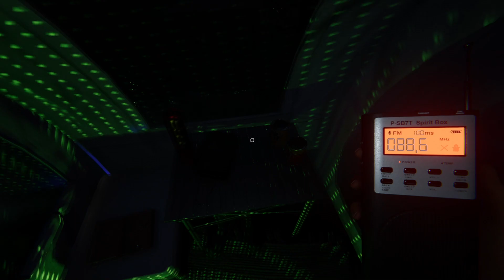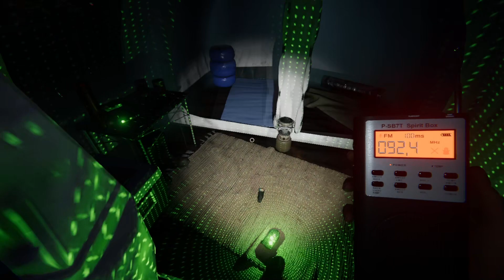Phasmophobia Confetto # 130 Poltergeist - Mini Video Co-Op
Piovono confetti!
Anzi, confettini.
Video brevissimi delle imprese mie e di @LaraPadawan in quel di Phasmophobia.
Cadenza assolutamente casuale.